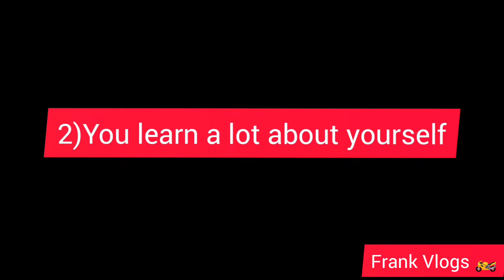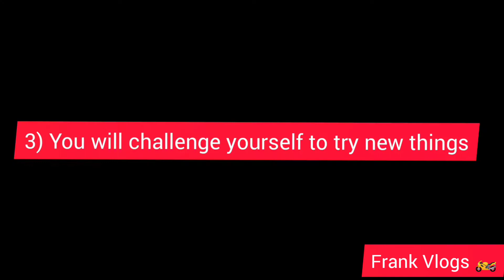All you need to know about solo ride 🤩💓🔥| Frank Vlogs|Travel | Explore 🏍️🤩💓🤗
This video will help you to understand a lot about solo ride🤩